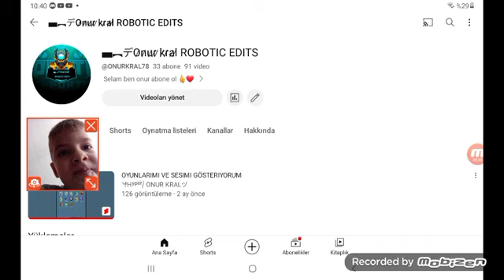YENI PROFİL RESMİM VE ADIM GÜZELMİ?